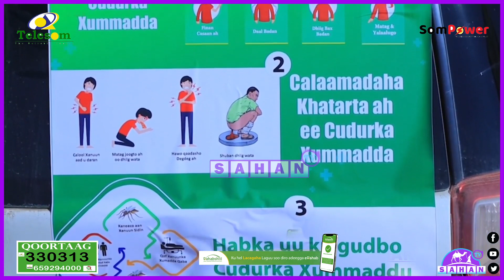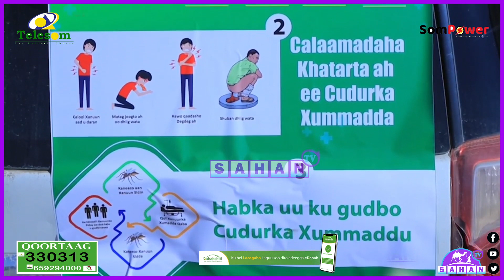"Bulshada Waxaan u Sheegayaa In Xumadii Dalka Ka Jirto" Isuduwaha W.caafimaadka Gobalka Sanaag